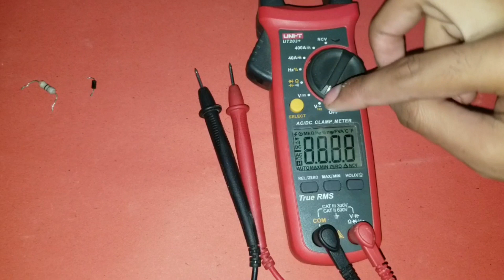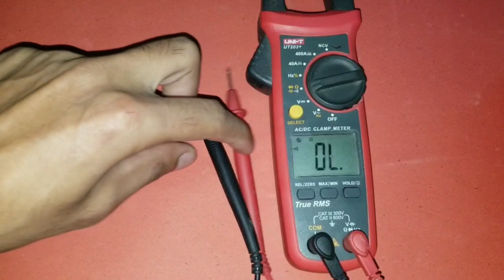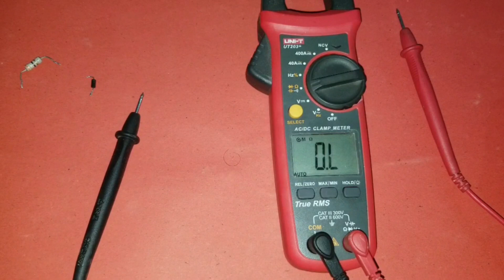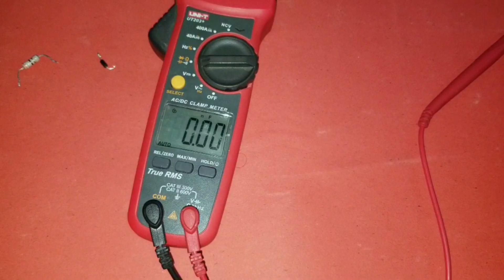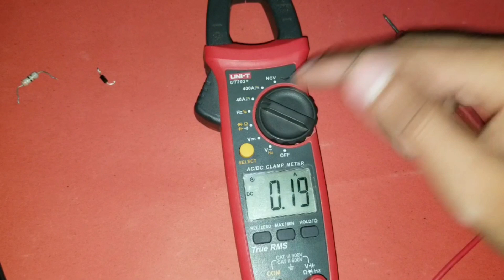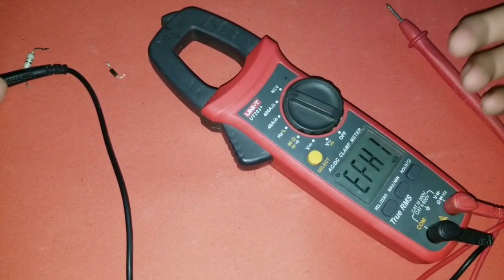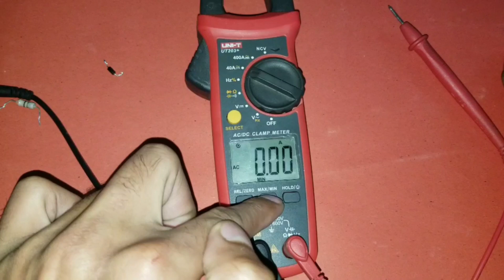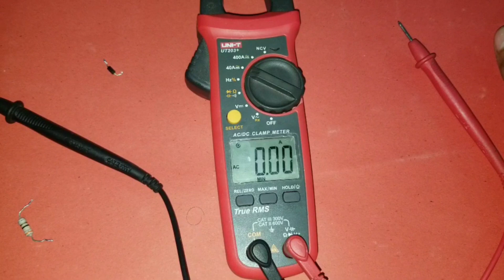How to Use Digital Clamp Meter in Urdu/Hindi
Complete Use Digital Clamp Meter
Digital Multimeter Full Explain uses

MA Cool is a YouTube channel, Where you will find Technology Videos in Urdu/Hindi...